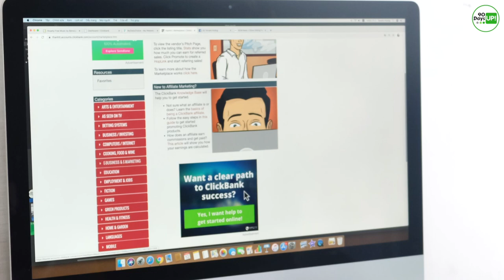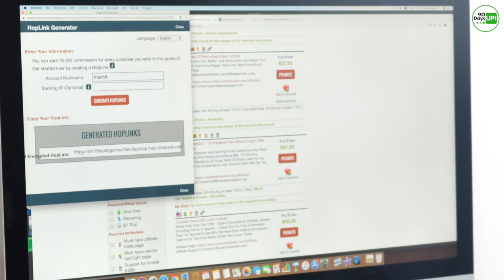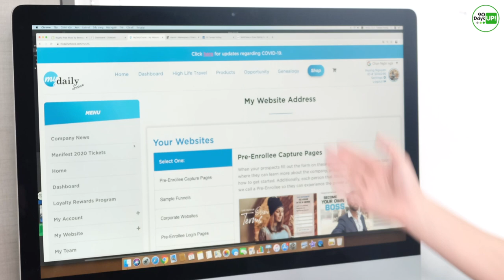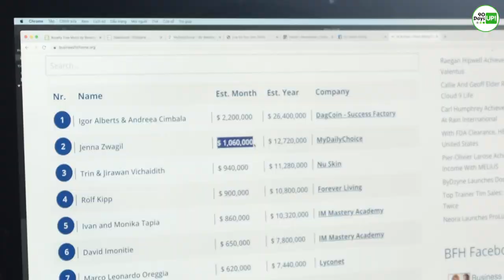Chọn Sản phẩm Cho Người Mới Affiliate Marketing| Tiếp Thị Liên Kiết 2020